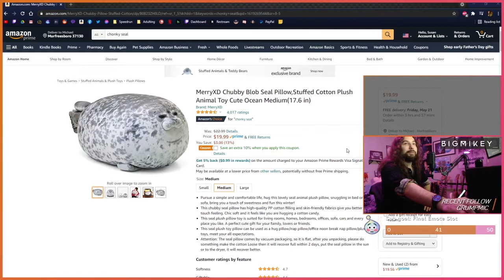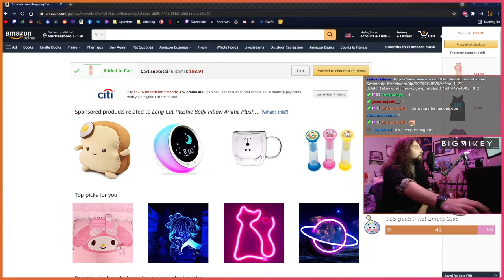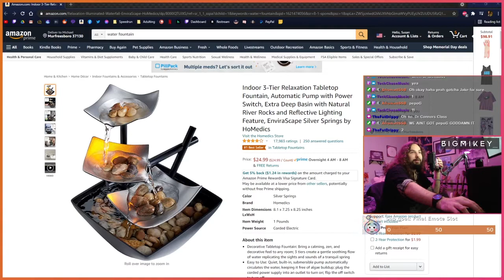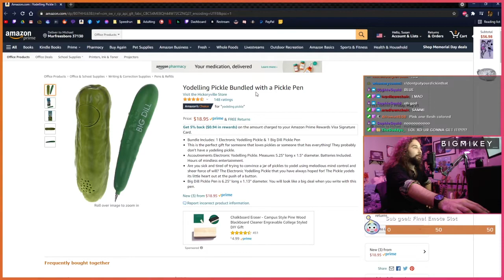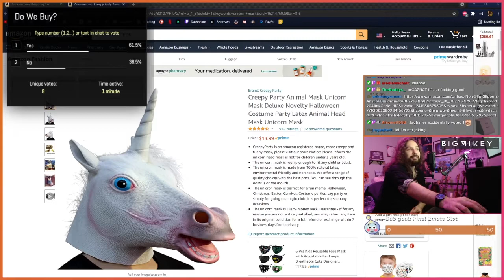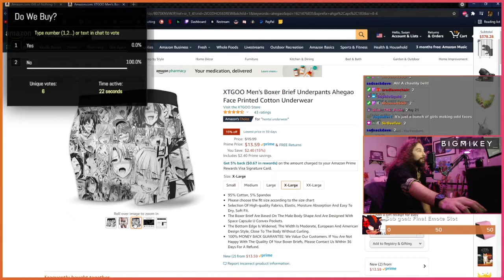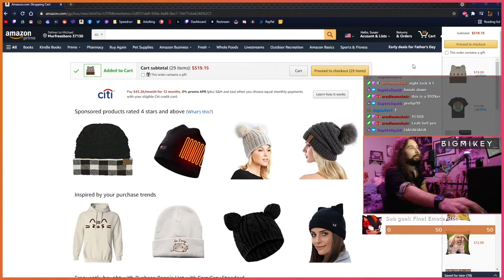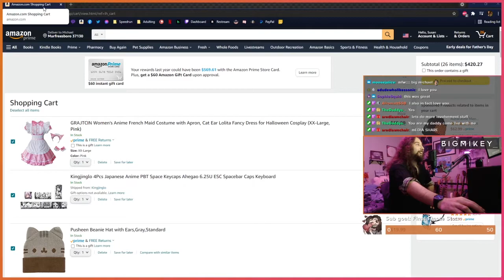I Let Them Spend $420 of My Money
How naive of me to think I could cap the budget at $200...

These are my highlights from my very first shopping stream/amazon stream. Unboxing stream will be soon and the highlights from that will go here as soon as I get around to editing them!